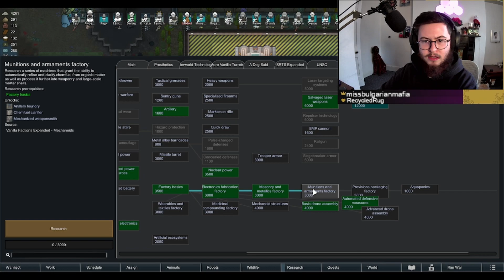We Have FINALLY Made It.. - Road To A Million Wealth Rimworld Challenge - S2 Ep32 FINALE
Rimworld Gameplay 2021 and in 2022 is exciting and fun especially with rimworld gameplay mods! the Rimworld Mods in this series makes gameplay far more interesting! Rimworld series' benefit massively from the Modding Community on Steam. The Road to a Million Wealth shows viewers how to make Silver and Money in Rimworld 1.3.